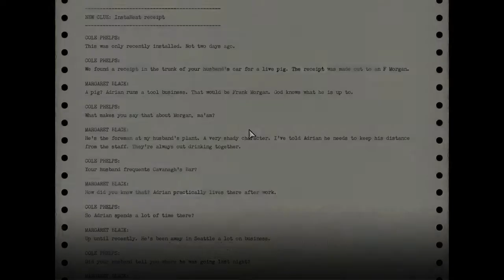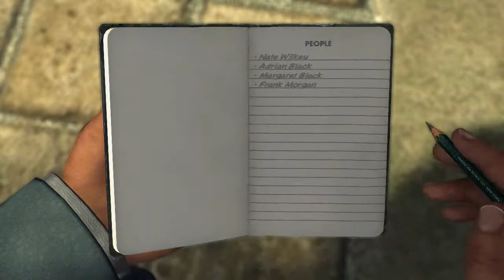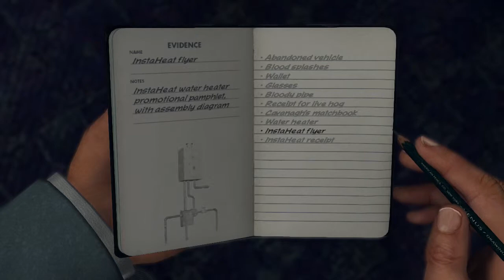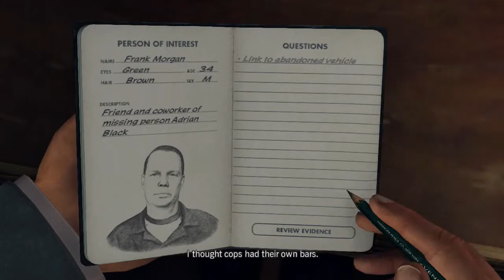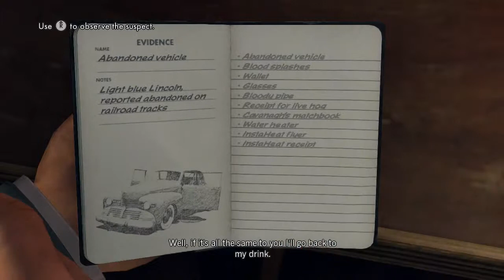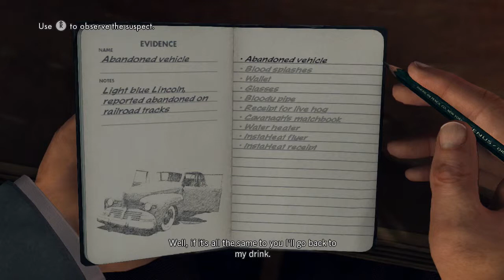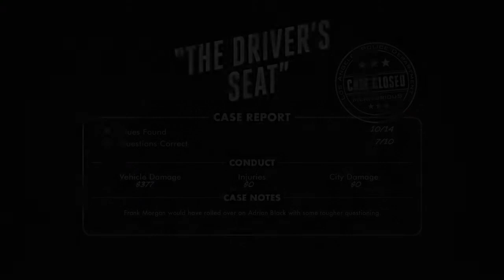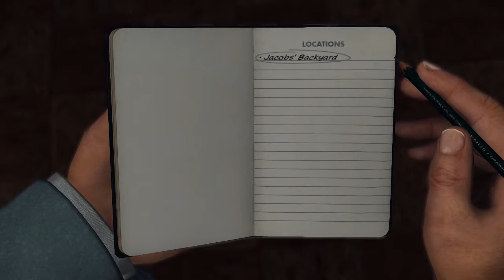Let's Play L.A. Noire (Blind) - Four - The Driver's Seat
L.A. Noire is a neo-noir detective video game developed by Team Bondi and published by Rockstar Games. It was initially released for the PlayStation 3 and Xbox 360 platforms on 17 May 2011; a Microsoft Windows port was later released on 8 November 2011. L.A. Noire is set in Los Angeles in 1947 and challenges the player, controlling a Los Angeles Police Department (LAPD) officer, to solve a range of cases across five departments. Players must investigate crime scenes for clues, follow up leads, and interrogate suspects, and the players' success at these activities will impact how much of each cases' story is revealed.